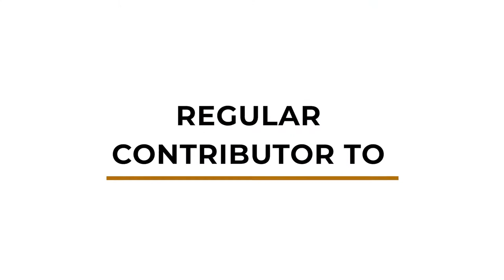Gina Battye Media Showreel